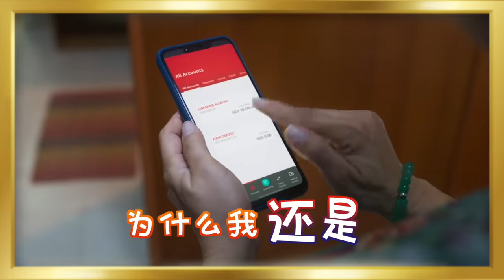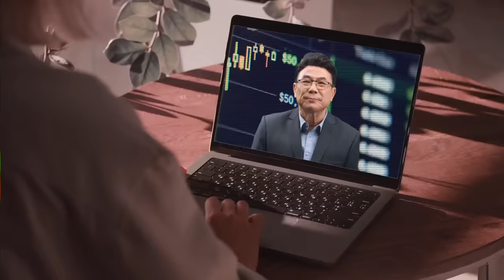《钱不够用3：全部够用》 片尾曲 Official Music Video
【钱不是问题，问题是没钱….】
“Money is not the problem. The problem is no money.”

After 25years, Singapore’s most iconic movie franchise is back!

Starring Jack Neo 梁志强，Mark Lee 李国煌 and Henry Thia 程旭辉，Xiang Yun 向云，Patricia Mok莫小玲，Tang Miao Ling 汤妙玲 and more!

《钱不够用3：全部够用》 MONEY NO ENOUGH 3 now showing in Singapore cinemas!